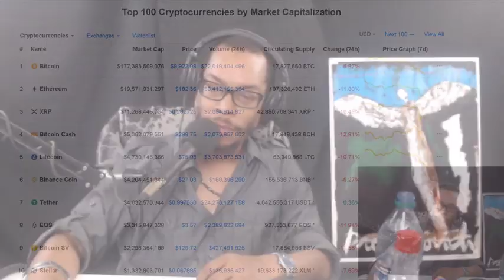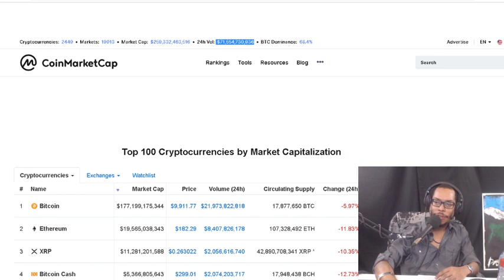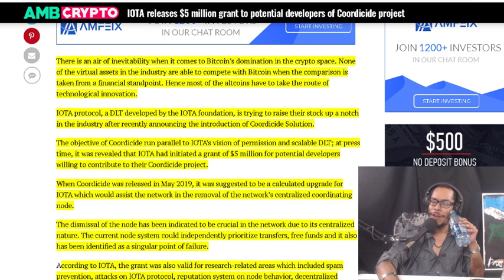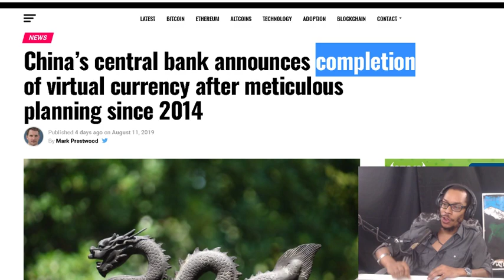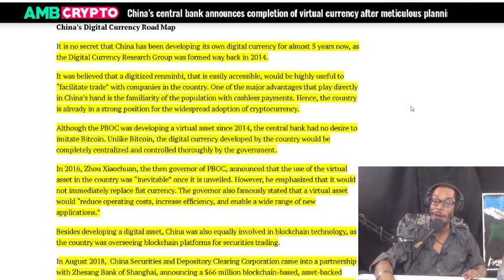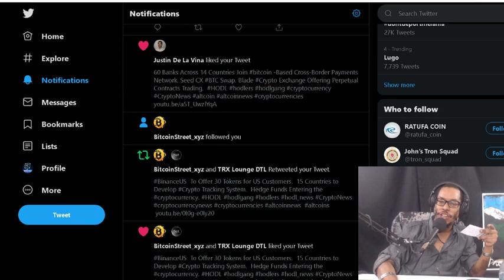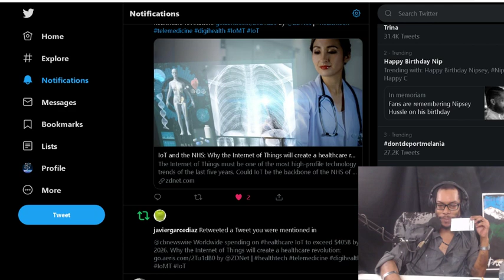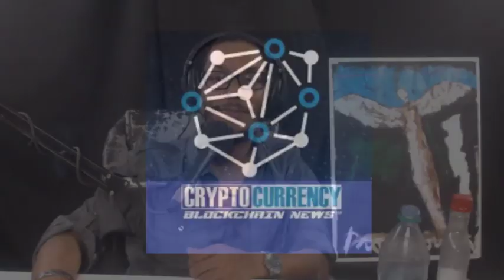MARKET CRASH!!! RISK OFF!! China’s central bank virtual currency. Stellar releases key updates.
China’s central bank announces completion of virtual currency.  Stellar releases key updates as Saldo.mx plans to issue an asset on Stellar Network.  IOTA releases $5 million grant to potential developers of Coordicide project